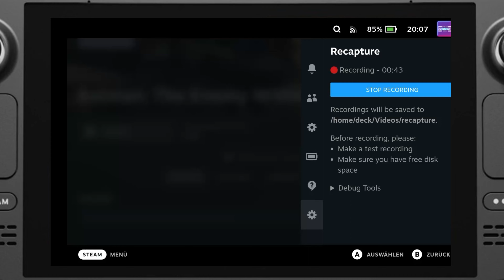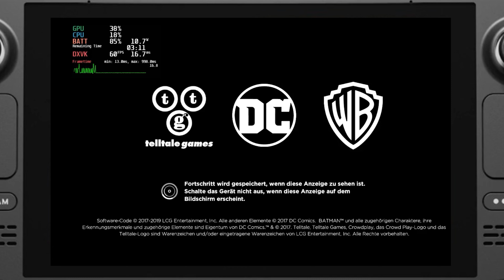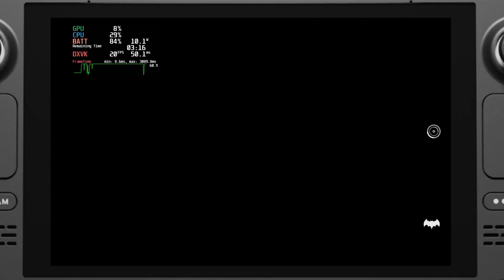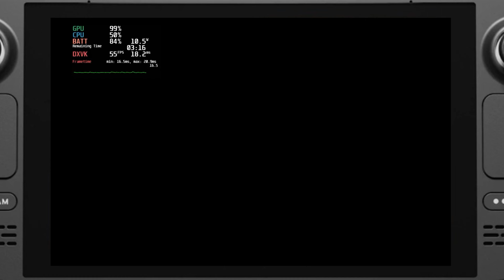Check my Steam Deck Library | Batman The Enemy within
Heute gibt es meinen Eindruck von Batman The Enemy within für das Steam Deck
Viel Spaß!